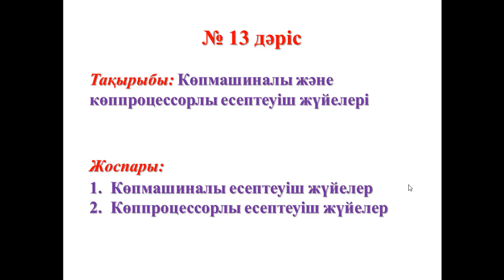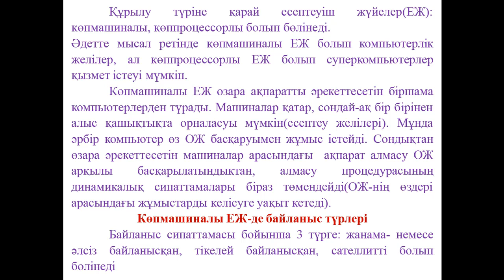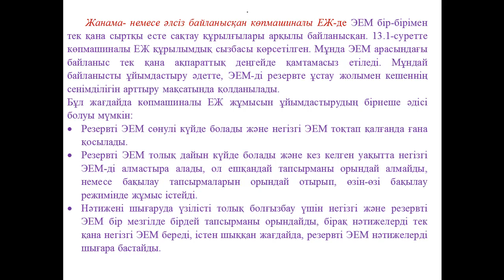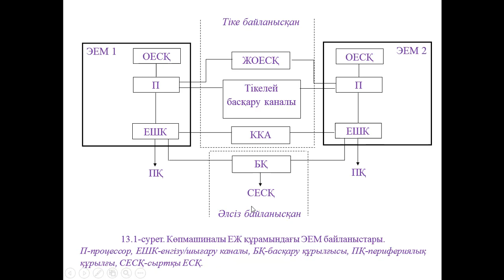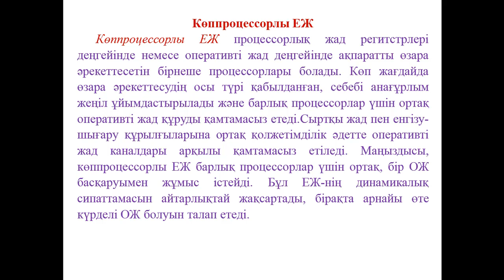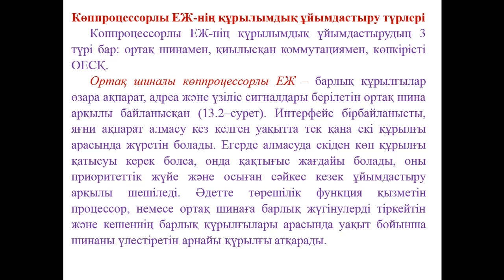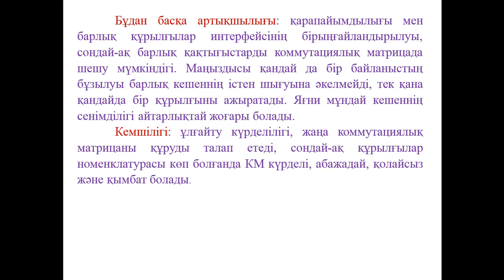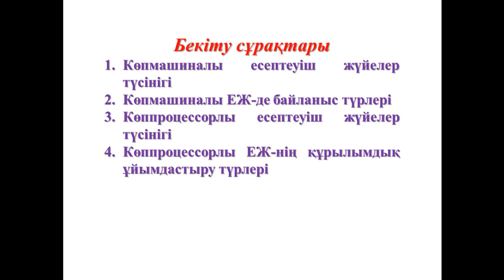Ермагамбетов Т.К. Комп жүйе сәулеті. 13 дәріс. Көпмашиналы және көппроцессорлы есептеуіш жүйелері